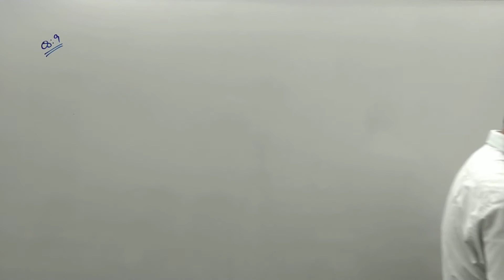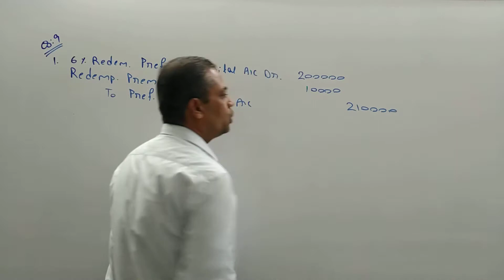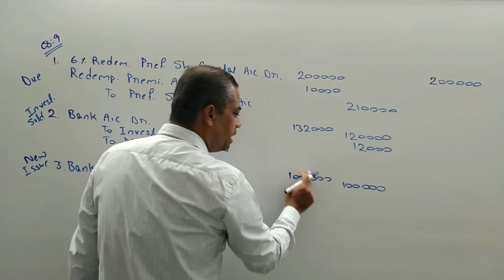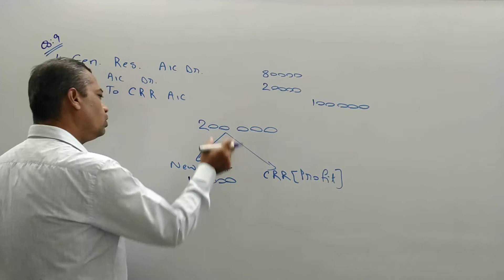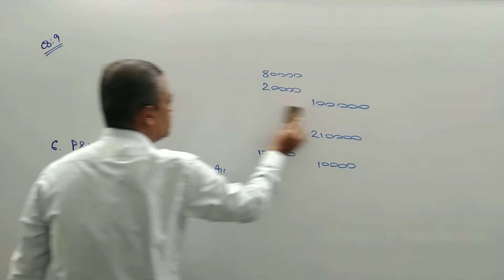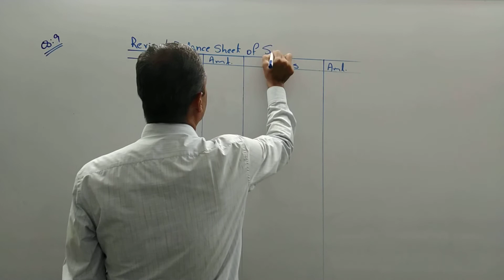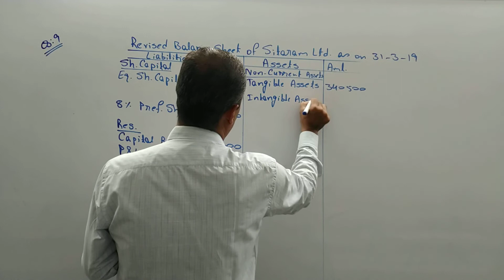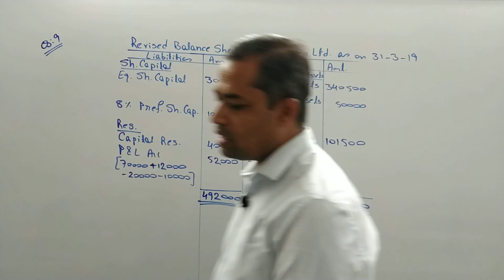#2 Redemption of Redeemable Preference Share FY BCom Sem 2 Financial Account | Guj Uni | Kutch Uni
Redemption of Redeemable Preference Shares FY BCom Sem 2 Financial Accounts | Redemption of Redeemable Preference Shares Sem 2 Gujarat University | Redemption of Redeemable Preference Shares Sem 2 Kutch University

Redemption of Redeemable Preference Shares FY BCom Sem 2 Financial Accounts| Redemption of Redeemable Preference Shares Sem 2 Gujarat University | Redemption of Redeemable Preference Shares Kutch University
Redemption of Redeemable Preference Shares FY BCom | Financial Accounts of FY BCom Sem 2 | Gujarat University

Auda Market,
Opp. Shikarpuri Sweets,
Sardarnagar,
Ahmedabad.

Following chapters are available :

Statistics:
Chapter 1 Introduction of Operation Research of Linear Programming
Chapter 2 Transportation Problem
Chapter 3 Assignment and Replacement Problems
Chapter 4 PERT and CPM

Accountancy:
Chapter 1 Investment Accounts
Chapter 2 Joint Venture Accounts
Chapter 3 Computerized Accounting
Chapter 4 Hire Purchase Accounts Systems

Financial Accounting:
Chapter 1 Consolidation and Sub-division of Shares
Chapter 2 Redemption of Redeemable Preference Shares
Chapter 3 Redemption of Redeemable Preference Shares
Chapter 4 Buy-Back of Shares
Chapter 5 Accounts of Underwriting Commission
Chapter 6 Capital Reduction
Chapter 7 Accounts of Insurance Companies